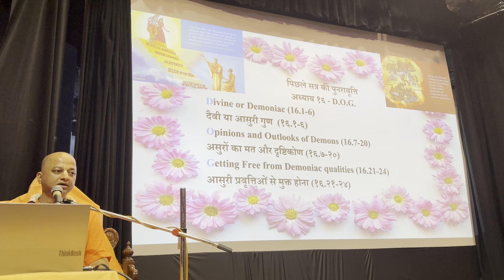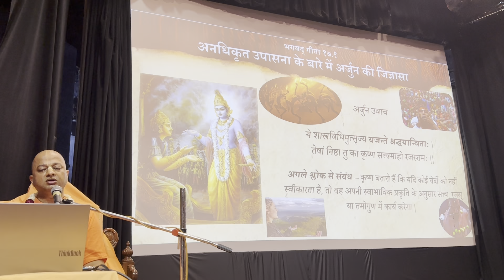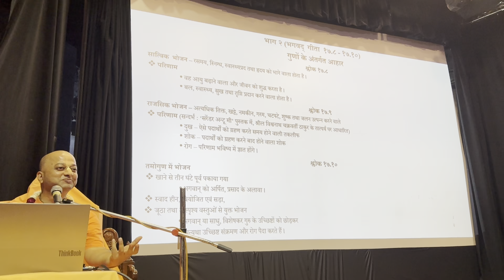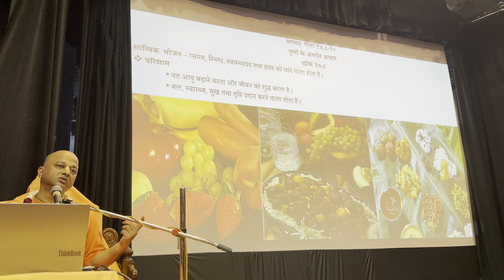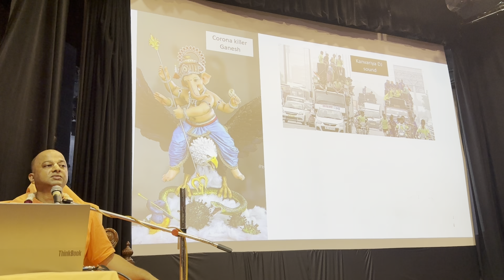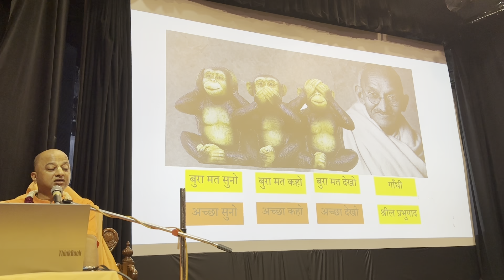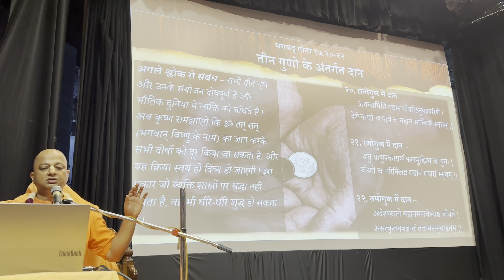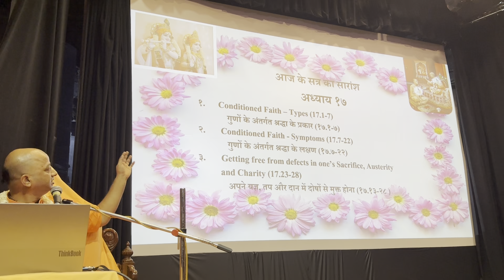DIPLOMA IN BHAGAVAD GITA // Chapter - 17 // HG Sarvapriya Prabhu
ISKCON TEMPLE DELHI-GLORY OF INDIA & VEDIC CULTURAL CENTRE, NEW DELHI
Namahatta is a small preaching centre of iskcon Delhi which aims to share divine transcendental knowledge of God amongst humans and help them understand the amazing secrets of living happy and prosperous life through bhakti.

And do let us know your questions below in the comment section we may try to take up on reasonable days. Hare Krishna"🙏